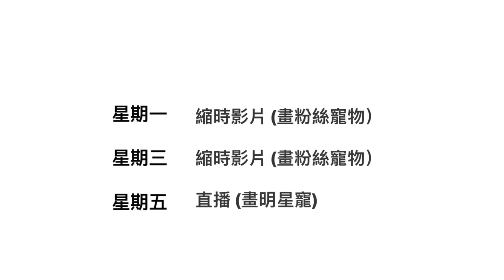【朵朵豬劇場 #342】貪吃系列| 用全力噬玉米筍 2Y7M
貪吃系列 | 用全力噬玉米筍 2Y7M

有那麼硬嘛？😅

朵朵豬日行誌 - 小女孩 + 4毛孩 的生活

I am having FREE LIVE drawing broadcast for subscribers on every Monday and Wednesday 9:30 pm (GMT +8), if you are interested, please register